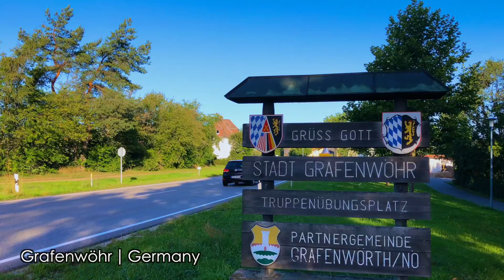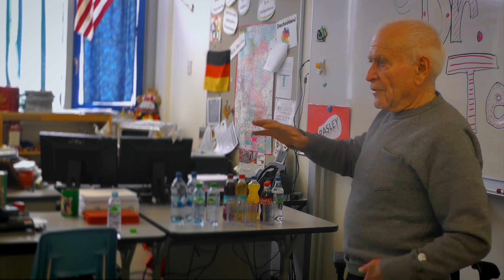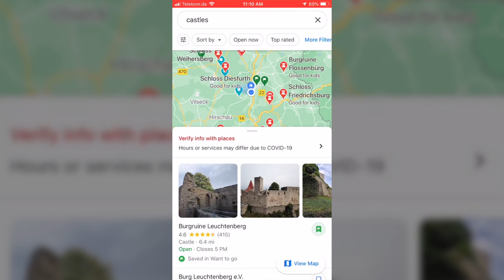Day Trips from Grafenwoehr! - I just PCS'd to Grafenwoehr Germany, Now What?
Did you just PCS to Grafenwöhr Germany?  Welcome to your new Bavarian home!  So COVID has not made things easy for families PCSing to Germany, I get that.  If you just finished PCSing, Congratulations, the struggle is real, but you’re probably thinking, now what?

*Skip Ahead:
Day Trips in Grafenwoehr 0:00
Visit Nearby Cities 1:14
Grafenwoehr & Vilseck 1:19
Parkstein 2:08
Hirschau 2:40
Flossenburg 4:45
Pottenstein 5:21
Weiden 5:51
Lakes 7:24
Freizeitsee Dießfurt 7:30
Steinberger Am See 7:35
Hiking & Bike Trails 8:06
Castles, Churches, Monasteries 8:43
Rauher Kulm 8:54
Speinshart Monastery 9:16
Burg Leuchtenberg 9:40

Well with all the travel restrictions going on I thought it might be helpful to learn about some things to do around Grafenwöhr and Vilseck that are less than 1hr away from base.  This video will go over my recommendations on what to do after you PCS to Grafenwöhr Germany.

1. Visit Nearby Cities
This will be the first time you get to experience what “home base” is all about in Germany.  Go into random stores, find the local food (or just read my local food blog and get acquainted with the local community!  These little German cities are fun to explore!

Here’s a couple that I recommend - Grafenwöhr/Vilseck, Parkstein, Hirschau, Flossenbürg, Pottenstein, and Weiden.

2. Lakes
There are tons of lakes around here, our favorites are Freizeitsee Dießfurt and Steinberger See.

3. Hiking & Bike Trails
Germany was made for the outdoors, you’ll notice walking/running/biking/hiking trails all over the country.  I recommend going on the Komoot app to find a trail close by.

4. Castles, Churches, Monasteries
I know I sound redundant but they’re everywhere (too)!  Just ask google and you’ll see castles all around you.  I recommend the castle in Parkstein and Pottenstein, Burg Leuchtenberg, the Rauher Kulm tower and Speinshart Monastery.

What did I miss?  If you know of other fun things to do that are less than 1hr away from base, sound off in the comments below!

30 Things you MUST KNOW before PCSing to Germany with the US military